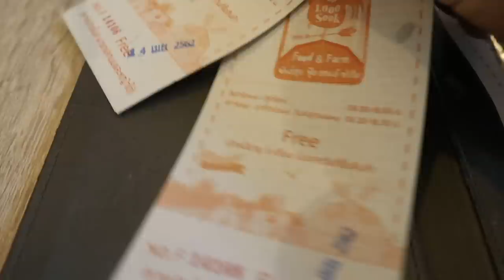DIRTY TRUKKA ALMOST DUMPS HIS LOAD ON MY THAI GIRLFRIEND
1000 Sook Food and Farm is an American style farm near Hua Hin. Sook meaning “happiness” in Thai, the farm is a fun place to take photos, feed the animals and have lunch or dinner at the restaurant. Children will have a good time feeding and petting the animals or playing games at the Game Carnival.

The brightly colored farm houses and barns, bales of hay, windmills, pumpkins and old American truck provide for a picturesque setting for photos. Drinks and ice creams are available in the farm. The shop offers souvenirs and lots of Thai sweets and candy.

Feed grass and carrots to the sheep, ponies and bunnies or take a ride around the farm in a horse drawn cart (100 Baht).

On the farm you will find a Bunny Cottage, Game Carnival, horse stables, a wedding studio, Pony go around, charcoal baked custard, Shetland pony, Giant pumpkin, flower garden and a scarecrow field.
Children can play games (40 Baht per game) and win prizes at the Game Carnival.

1000 Sook Steak & Restaurant
Overlooking the farm is the 1000 Sook Steak & Restaurant serving Thai and Western food. On the lunch and dinner menu are items as beef rib eye steak, salmon steak, spaghetti, fish and chips, Tom Yum Thai soup and Gaeng Keow wan (green curry). Diners who spend 200 Baht in the restaurant receive free tickets to the farm.

Location and how to get there
1000 Sook Food and Farm is located at 150 Moo 2, Phetkasem road in Cha-Am, about 30 to 40 minutes from the center of Hua Hin town.

The farm is found near several other attractions like Swiss sheep farm, Camel Republic and Santorini Park.

The easiest and most comfortable way to get there is to charter a taxi or tuk tuk. Have your hotel book one for you or find one in the center of Hua Hin town. Since it is difficult to find a taxi or tuk tuk at the farm for the way back, book a round trip and have the driver wait for you. Agree on price and duration before setting off.

🔵Some FAQs

A. I have investments in housing & properties in Australia

A. Currently I am in a relationship with my Thai girlfriend

A. I have been living in Thailand for 7 years, I spent 2 years in Phuket, about 2 years living in Bangkok. Now I am in Hua Hin Thailand.

A. No, but I am currently studying it at school.